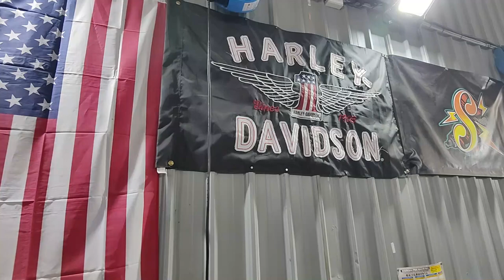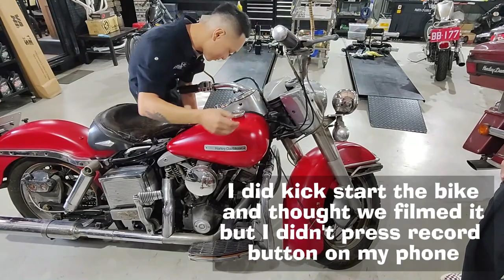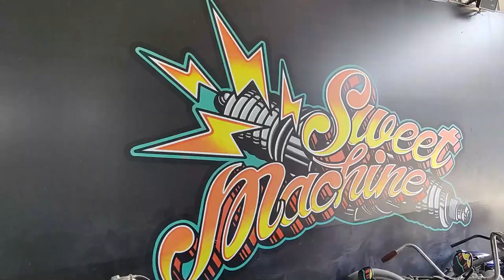Interview with Albert and Jazz from Sweet Machine, Taiwan, Harley Davidson Shovelhead chopper shop!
I have contacted Albert through his Instagram @sweetmachine.co if he would have time to catch up with me for a chat. I told him I am coming to Taiwan for a tattoo convention but that I will have a bit of time to film an interview. He said that for sure! So we did it!

Meet Albert and Jazz the owners of Sweet Machine, Taipei Taiwan!!!
awesome bike builders, suppliers and overall great guys!

I have also visited next door shop Fever, very very cool machinist and bike builder. My lucky day!

Have a watch! Thaaanks